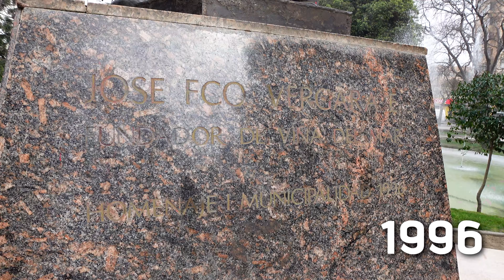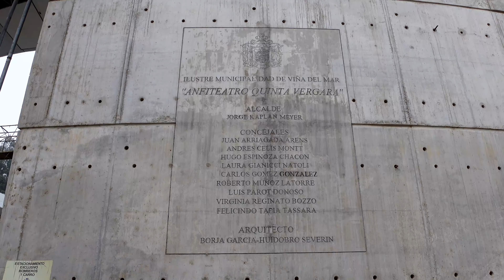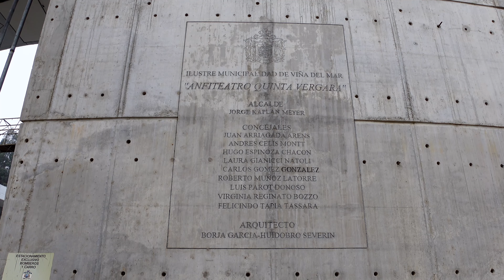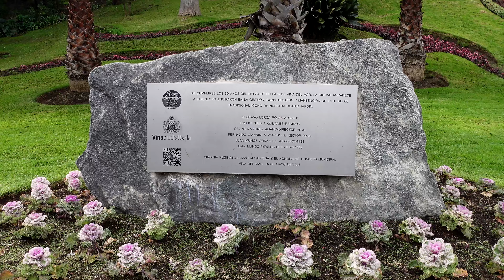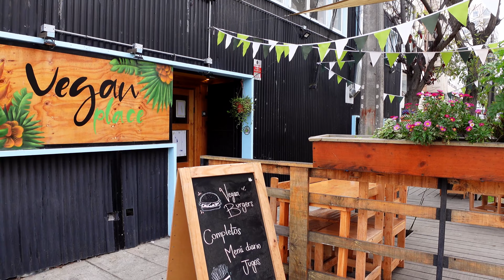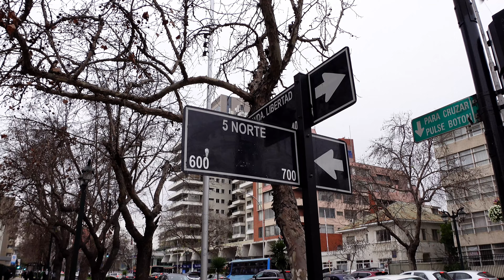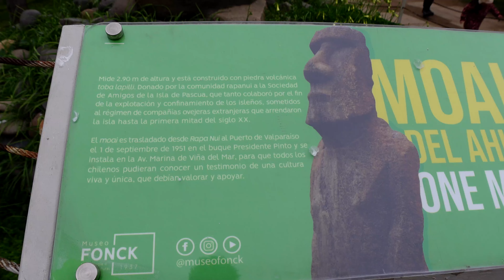O QUE FAZER EM VIÑA DEL MAR, no CHILE | Bate e volta de ônibus a partir de Santiago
Viña del Mar é uma cidade litorânea, banhada pelo Oceano Pacífico, e distante cerca de 125km da capital Santiago. Por lá, o Relógio de Flores e o Castillo Wulff são dois dos atrativos mais famosos. Já a Quinta Vergara é onde acontece o Festival Internacional da Canção de Viña del Mar, que existe desde 1960. Nesse vídeo, tem ainda dicas de locais para comer, praias, história e até uma foca lindinha deu o ar da graça! hehe

ONDE SE HOSPEDAR EM SANTIAGO | No blog tem um post completo com várias dicas de hospedagem e os melhores bairros pra ficar

Capítulos:
00:00 introdução
00:19 como chegar
02:02 Plaza Vergara
02:50 Quinta Vergara
06:20 Relógio de Flores
07:05 Playa Caleta Abarca
08:01 Castillo Wulff
08:55 almoço
09:37 Cassino de Viña del Mar
11:10 orla
12:41 dicas comida
13:39 Museu Fonck
14:56 encerramento